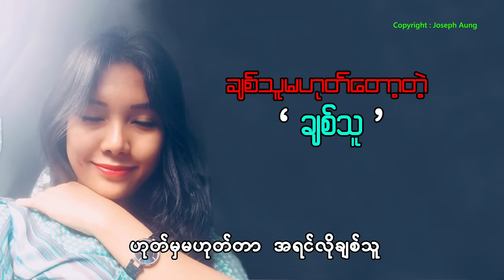Isabel (အစ္စဘဲ(လ်) - ချစ်သူမဟုတ်တော့တဲ့ချစ်သူ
တေးရေး - ဂျိုးဆက်အောင်
တေးဆို - အစ္စဘဲ(လ်)
တေးဂီတ - Family in Sevenison
ဟာမိုနီ - Angels
တည်းဖြတ် - ပေါပေါ(လ်)
Mixing & Mastering - Kyaw Thu Ya